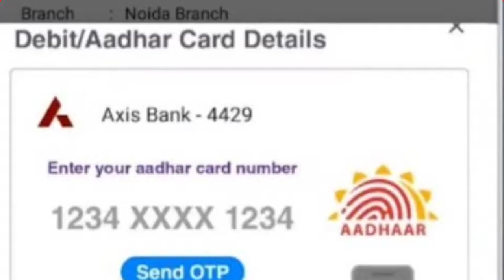Aadhar UPI Term & Conditions | Aadhar UPI New Update | Aadhar UPI SBI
how to electricity pay in Yono SBI

107 of the Copyright Act 1976, allowance is made for "fair use" for purposes such as criticism, comment, news reporting, teaching, scholarship, and research.Fair use is a use permitted by copyright statutes that might otherwise be infringing. All credit for copyright material used in video goes to a respected owner.